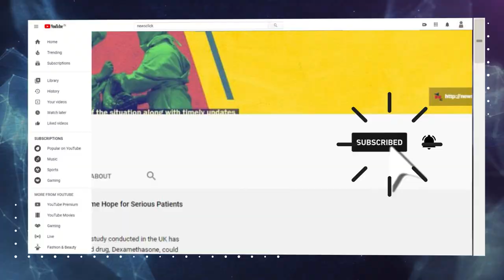Why is Bharat Bandh Today?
In solidarity with farmers protesting against the draconian Farm Laws, people from all walks of life have joined a Bharat Bandh today. What is the reason behind this Bandh?